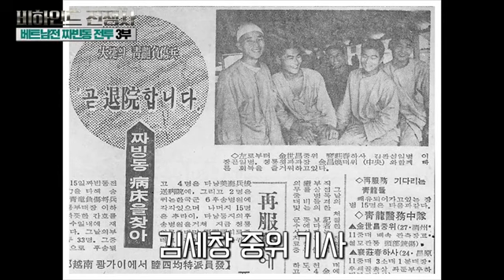해병대- 베트남전 사상, 중대 단위 최고의 전과를 기록한 짜빈동 전투 3부최종회 샤를TV​ 해병대​ 해병전우회​ 청룡부대​